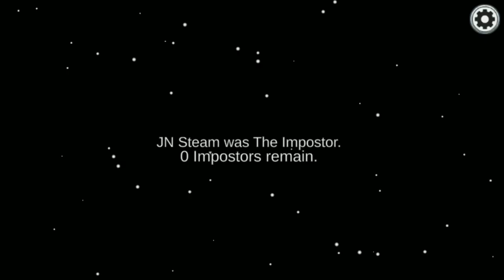5 things about *NEW SHAPE SHIFTER *role- Among Us New Update.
here is the 5 things you need to know about the new shapeshifter role in among us .The Shapeshifter is an impostor role who can change their appearance and disguise themselves as other Crewmates like this. the new Among Us SHAPE SHIFTER  role revealed- Among Us New Update. The Among Us Game developer released a new role shape shifter The Shapeshifter can change their appearance and disguise themselves as other Crewmates. Do it well to frame other Crewmates and create confusion about who the real Impostor is. But watch out! The disguise doesn’t last forever and leaves evidence behind.
ABILITY :  This Impostor can pull up a menu of all other living Crewmates in the game and select one to copy their appearance (name, colour, and cosmetics). However the shapeshifting only lasts for a limited amount of time, unless altered in the lobby settings. Crewmates can see you midway through shapeshifting if they’re within line of sight, and the shift will leave evidence behind. During meetings, the Shapeshifter will appear as their original selves.